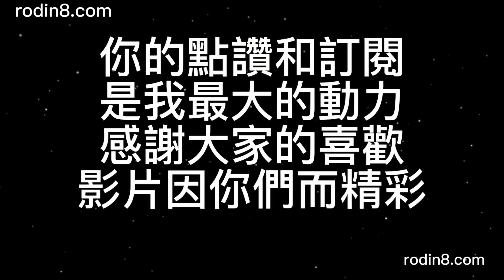居家風水掛畫/五鹿(祿)財水寶地壓克力畫/陳文彬作品(羅丹畫廊)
這幅畫作，如同一首極具詩意的自然詩篇，將大自然的壯麗和諧之美以及風水的精髓完美結合在一起。畫中的景象，讓人置身於一個充滿詩情畫意的世界，每一個細節都彰顯出大自然的神奇和人類與自然的和諧共生。
在這畫面中，前景呈現一片繽紛綻放的花海，陽光灑在花朵上，讓它們散發生機和光彩。這些花朵仿佛在述說大地的生機，提醒我們生命的美好和多彩。這片花海展現自然界的慷慨和富饒，猶如一幅大地之母的優美畫卷。
而在畫的右側，五隻梅花鹿優雅地漫步於茂密的松樹林間。它們的存在為畫面增添了一份神秘和野趣。鹿群在森林中閒遊，象徵大自然的多樣性和生命的奇妙。這是一個和諧共生的場景，人類與動物在這片自然中和平相處。
而在畫的左側，一棵巨大的古樹高聳入雲，它的樹幹如同一座堅固的塔樓，為這個景象提供了穩重和庇護。這古樹的背後一座別墅，炊煙裊裊，在大自然的懷抱中找到了家的溫馨。
在中景，湖泊平靜而開闊，湖面上的雁鴨在清澈的水中自由遊弋，宛如一首寧靜的水景詩。湖泊的遠處，五個瀑布從山間流淌而下，它們的存在為整個畫面增添了水的進帳，水帶財，財源廣進，並且賦予了畫面更多的深度和層次感。而山峰重疊，樹木蓊鬱，天空中五隻鶴飛翔，這些元素交織在一起，形成了一個壯麗而高遠的景象。
畫中的太陽從山頂升起，光芒四射，照亮了整個景象，為畫面帶來了希望和生機。這種陽光明媚的畫面，讓人感受到生命的美好和活力。同時，牆壁上懸掛一張具有景深的風景畫，使室內空間也變得寬廣無比，將大自然的美景引入室內，讓居住其中的人們享受到大自然的恩賜。
總之，這幅畫作將大自然的各種元素以極具詩意的方式呈現，山川、湖泊、鹿群、瀑布、樹木、太陽和鶴群等元素在畫布上交相輝映，營造出一個充滿活力和諧的自然世界。這不僅是一幅畫作，更是一首讚美大自然之美的詩篇，讓觀者感受到大自然的奧妙和生命的脈動。同時，這幅畫也充分體現了風水命理的智慧，為生活空間帶來了紓壓和活力，讓人們在這個和諧的環境中繁榮興旺。
這幅畫作不僅僅是一幅美麗的風景畫，更是一個嚮往自然和寧靜生活的寫照。畫中的別墅主人，無疑是對大自然充滿熱愛且懷抱和諧嚮往的人。
首先，畫面中的繽紛花海象徵生機和光明，這是別墅主人渴望擁有的生活。這片花海不僅是大自然的恩賜，也代表了生活的美好多彩。別墅主人可每天早晨醒來，第一眼看到的就是這樣一片繽紛的花海，讓心情總是充滿陽光和活力。
其次，畫中的鹿群在松樹林間自由漫步，象徵別墅主人對於和諧共生的向往。鹿群代表大自然的神奇和多樣性，而它們在森林中的自在行走，在提醒著人們應該與自然和平共處，尊重自然的生態平衡。鹿與祿諧音與五瀑有五路進財民俗寓意。
另外，畫中的古樹和別墅的存在，顯示出別墅主人渴望擁有一個安靜、遠離塵囂的家。這棵巨大的古樹為別墅提供了穩固的庇護，同時也帶來了自然之美，樹枝向上和左右生長和樹葉茂盛隱喻事業的興旺。別墅的位置選擇在自然環境中，讓主人可以盡情享受大自然的恩賜，感受到和諧生活的價值。
最後，畫中的湖泊、瀑布、太陽和鶴群等元素，都代表別墅主人對於富足和幸福生活的嚮往。湖泊的寧靜、瀑布的清新、太陽的光輝和鶴群的飛翔，都象徵美好的未來。這是一個充滿希望和生機的場景，讓別墅主人對未來充滿信心和期待。
總之，這幅畫作不僅僅是一幅藝術品，更是一個夢想的寫照。別墅主人的嚮往是一個自然、和諧、美好的生活，這幅畫作完美地捕捉了這種嚮往，讓觀者也能夠感受到大自然的美麗和生命的脈動。

羅丹畫廊唯一官網PCHOME商店街可線上訂購
辦公室居家風水畫目錄

☆歡迎網上訂購或至門市部看實品參觀選購，或洽本公司客服人員謝謝您！
☆☆服務時間：10:30~22:00(國定例假日公休)
☆電 話：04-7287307 預約專線:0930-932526
☆門 市：彰化市自強南路35號~~